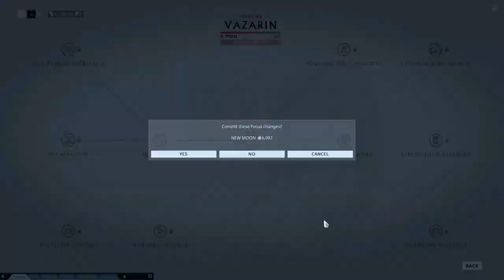Warframe Ash Rescue